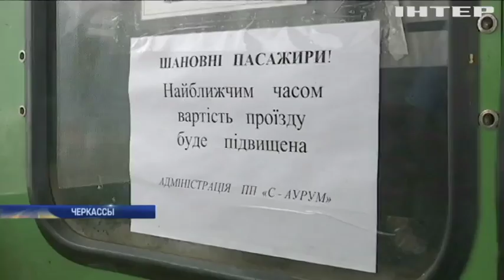Зависит ли сервис в маршрутках от подорожания проезда - спецрепортаж